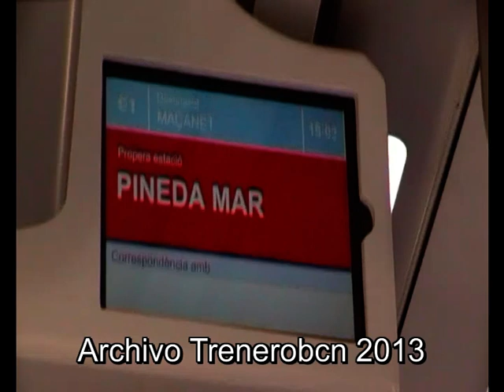R1 Estacion De Pineda De Mar.